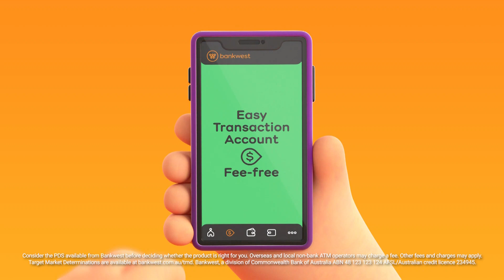AUSSIE ADS FROM 23 7 2024 INCLUDING AN OLD FAVOURITE